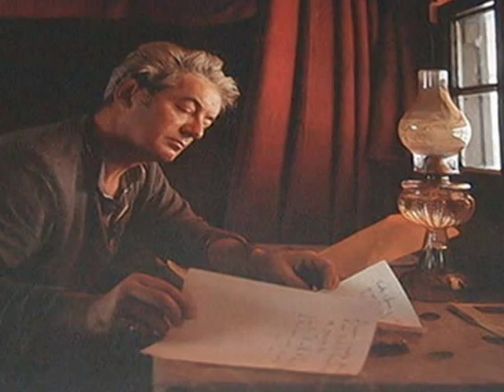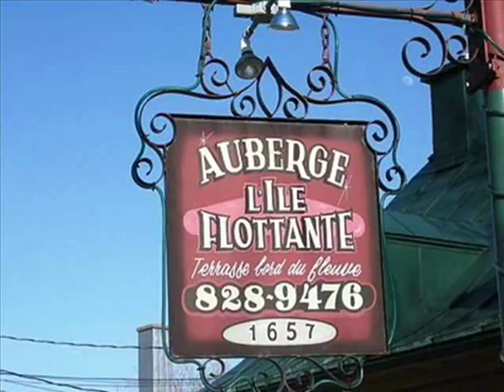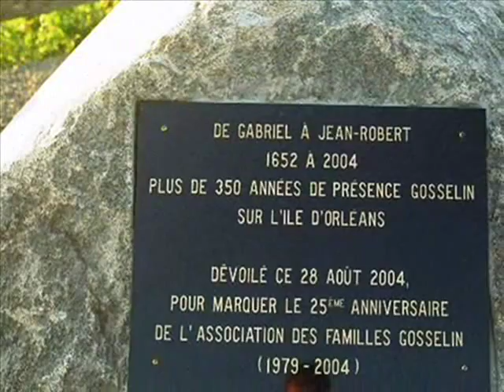Le tour de l'île avec Félix -.wmv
Le tour de l'île avec Félix,
REALISATION : RENE(SORELTRACY)